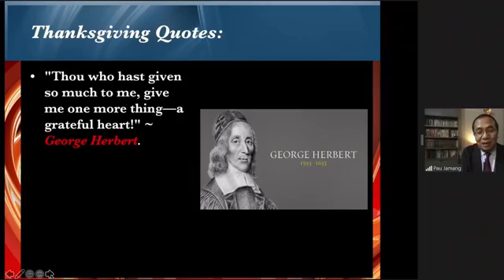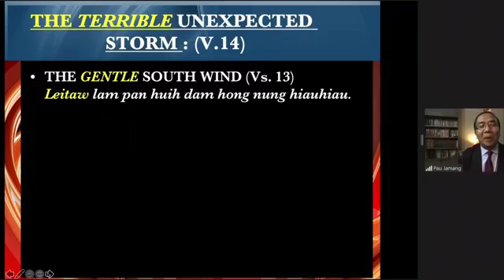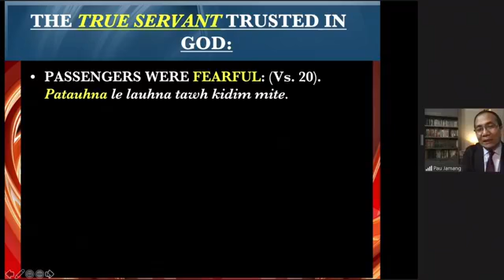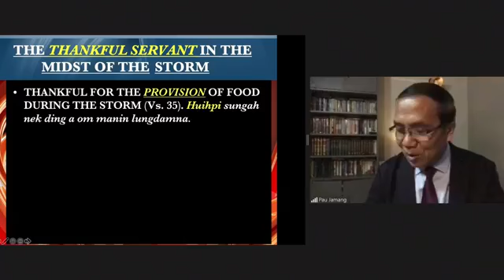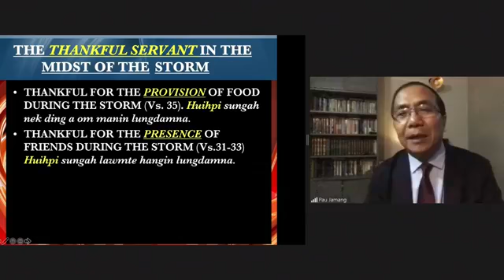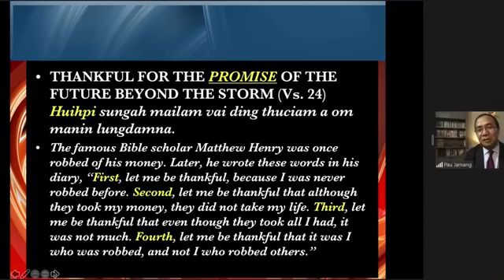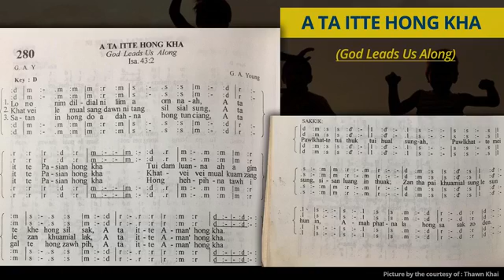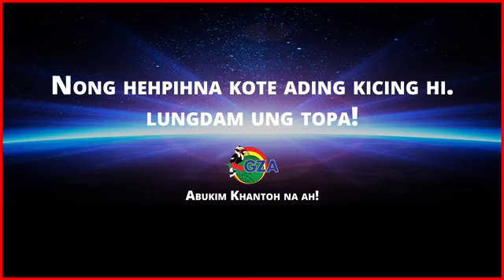UN Ambassador of Pu Hau Do Suan